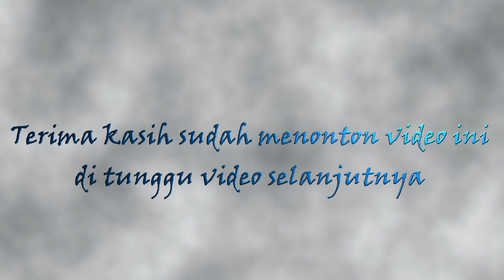TANPA BATAS WAKTU (KOPLO ENAK) || RUSDY OYAG PERCUSSION (LIVE SOREANG)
Hallo DROP Semuanya . . . .
Video ini diambil saat Rusdy Oyag Live Di Kp.Lembur Kebon ,Soreang Kab.Bandung
 Kali ini Rusdy Oyag Bawakan Lagu yang lagi rame di Sintetron Ikatan Cinta (Andin dan Mas AL).Ayu Rusdy Pada live ini membawakan lagunya "Tanpa Batas Waktu" Ost.Ikatan Cinta
Tonton sampai selesai ok . . .